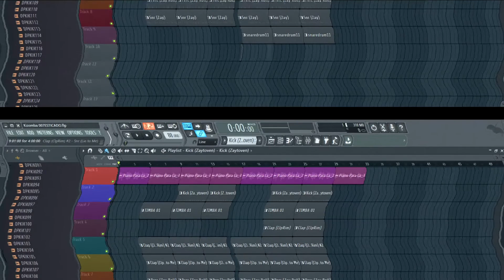Sessão de Treinamento – BEAT | Pedro Mendes Lasbú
SIGA PEDRO MENDES LASBÚ